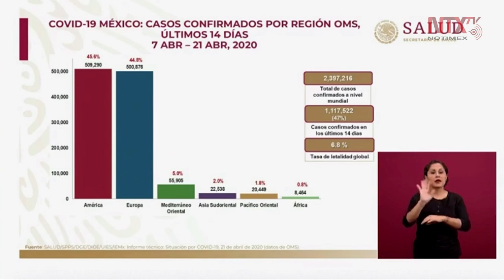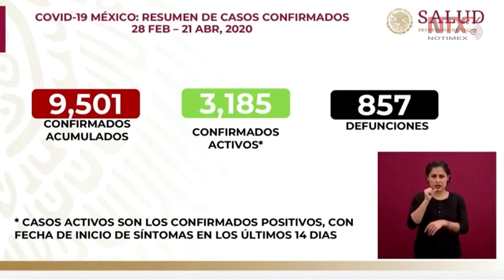9 mil 501 casos confirmados de coronavirus en México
El doctor José Luis Alomía informó que en México ya se encuentran 9,501 casos confirmados de coronavirus, sin embargo, son 3,185 los que están activos y se suman 857 defunciones.